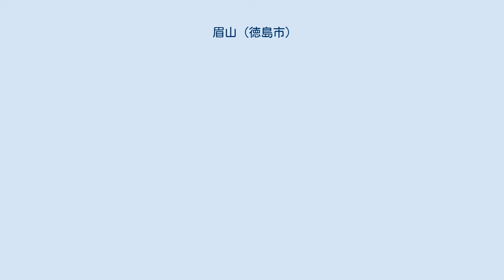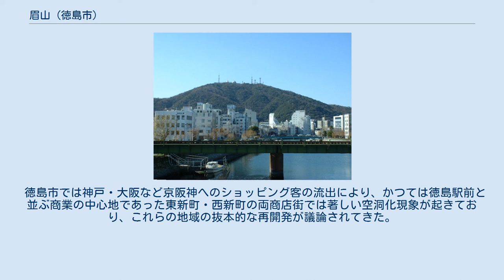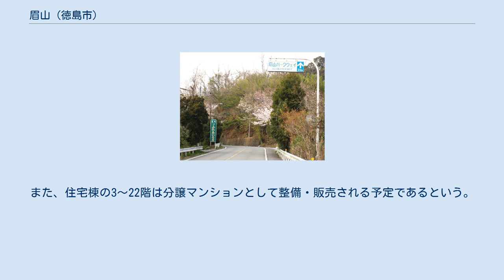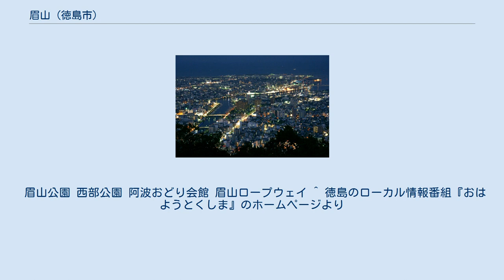眉山 (徳島市)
眉山と新町川 手前の鉄橋は牟岐線 南側から望む眉山手前は勝浦川 山頂から望む徳島市街の夜景 眉山（びざん）は、徳島県徳島市にある山であり、徳島市のシンボル的存在として親しまれている。
 どの方向から眺めても眉の姿に見えることからその名がついたといわれる。
徳島県立城南高等学校や徳島市立高等学校をはじめ徳島市内にある多くの学校では校歌の歌詞に「眉山」が登場する。
2007年にはここを舞台にした映画『眉山-びざん-』が公開された。
とくしま88景に選定。
 徳島市街に隣接し、徳島市の景観を代表する山となっている。
 最高地点は山の中央部にある標高290mの峰だが、徳島市中心街に近い東部にある標高277mの峰が広く山頂と呼ばれている。
最高地点には登山道の途中の小さな休憩所があるのみだが、山頂付近は比較的開発が進んでいる。
 山麓には春日神社や願成寺等の神社や寺院が集中している寺町界隈や眉山湧水群がある。
 一帯は眉山公園となっている。
西部には西部公園、地蔵越がある。
また眉山ロープウェイ、眉山ドライブウェイが通っている。
中腹には神武天皇像と明治天皇像があり、かつては大滝山三重塔が存在した。
 山頂からは徳島市内をほぼ一望でき、天気の良い日なら淡路島や和歌山県の紀伊山地も望む事ができる。
 山頂には種々の自然交流施設や明治天皇碑、太平洋戦争戦没者を慰霊するパゴダ（ミャンマー式の仏塔）、賀川豊彦の文学碑、一等三角点「眉山」、眉山送信所、眉山ロープウェイ山頂駅などがある。
 山頂一帯は眉山公園になっており、自動車でアクセスできる。
桜（徳島市の市の花）の名所である。
毎年秋に眉山山頂秋フェスタが開かれ、2009年からはマチアソビと併催されている。
 万葉集に春三月（やよひ）、難波宮に幸（いでま）す時の歌として「眉（まよ）のごと雲居に見ゆる阿波の山かけて榜ぐ舟泊（とまり）知らずも」（船王：ふねのおおきみ）と詠われている。
 「眉のように遥かに見える阿波の山 その山を目指して漕ぐ船 停泊する港はどことも知れないのだ」 天平6年（734年）3月、聖武天皇の難波行幸に従駕したときの作とされている。
「眉のごと雲居に見ゆる阿波の山」が「眉山」であるとされる。
 明和3年（1766年）、徳島藩主・蜂須賀重喜によって北面に藩主一族の万年山墓所が築かれ以後歴代藩主と一族の墓が営まれた。
 近年では、眉山にほど近い西新町地区において徳島市が構想・計画している再開発事業による景観への影響が議論となっている。
 徳島市では神戸・大阪など京阪神へのショッピング客の流出により、かつては徳島駅前と並ぶ商業の中心地であった東新町・西新町の両商店街では著しい空洞化現象が起きており、これらの地域の抜本的な再開発が議論されてきた。
徳島市ではおりしも市立文化センター（徳島市徳島町城内1番地）の経年化・老朽化が激しくなってきていたことから、西新町地区に音楽・芸術ホール（仮称）を核とする3棟（施設棟・住宅棟・駐車場棟）・22階からなる複合施設を建設する再開発計画を発表した。
 計画では商店街の店舗などを中心とする商業施設は施設棟の1階ないしは住宅棟の1～2階に入る予定とされ、核となる音楽・芸術ホールは施設棟の2～6階に入る予定とされている。
また、住宅棟の3～22階は分譲マンションとして整備・販売される予定であるという。
建設に要する数百億円の事業費については、分譲マンションの販売益や取り壊される予定の文化センター跡地の売却益を充てるものとされている。
 この再開発により眉山の目と鼻の先に高層建築物が登場することになり、これにより眉山からの景観、また徳島駅前から見た眉山の景観の双方を著しく損なうおそれがあるというものである。
これについては財政問題と相まって市民の間でも賛否両論があるほか、事業執行時には補助金を支出することになる県も財政問題を理由に事業執行・補助金拠出に難色を示しておりこの県の姿勢をめぐって県と市の間で対立が生じている。
 山頂にはNHK徳島放送局、四国放送及びエフエム徳島がテレビ放送とFM放送の送信所を設けている。
また、コミュニティFMのエフエムびざんや地上デジタル放送の送信所もここに設けられる。
このほか、徳島県防災行政無線や警察庁などの業務無線局も設置されている。
 眉山公園 西部公園 阿波おどり会館 眉山ロープウェイ ^ 徳島のローカル情報番組『おはようとくしま』のホームページより